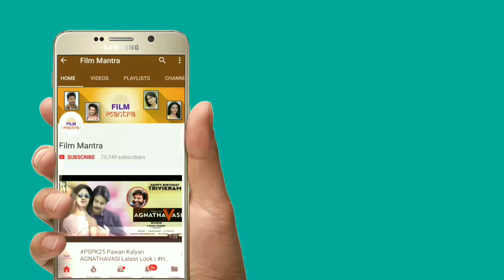Tholi Prema తో ఇండస్ట్రీ కి కొత్త పాఠం నేర్పించిన వరుణ్ తేజ్ | Varun Tej | Raashi Khanna | Thaman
Tholi Prema తో ఇండస్ట్రీ కి కొత్త పాఠం నేర్పించిన వరుణ్ తేజ్!! Tholi Prema Latest 2018 Telugu ft. Varun Tej, Raashi Khanna and music by S Thaman. TholiPrema is directed by Venky Atluri.